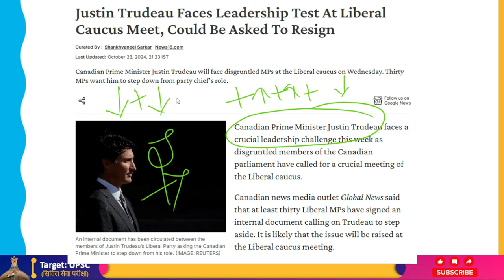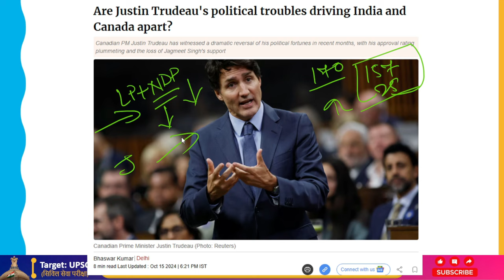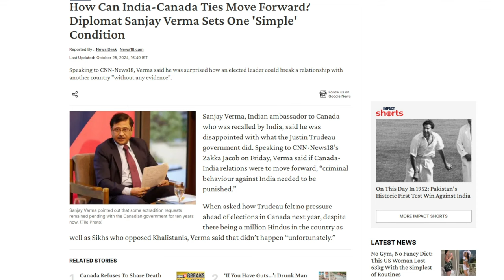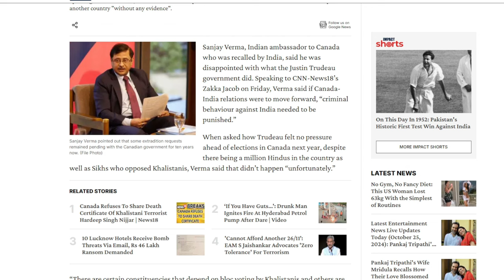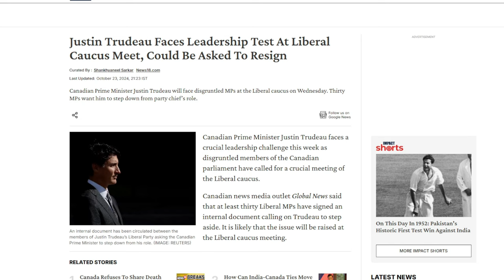Trudeau Faces Internal Party Pressure On Leadership.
This week, unhappy members of the Canadian parliament have asked for a critical meeting of the Liberal caucus, posing a serious leadership threat to Prime Minister Justin Trudeau.
At least thirty Liberal MPs have signed an internal letter urging Trudeau to resign, according to Canadian news outlet Global News. The matter is probably going to be brought up in the Liberal caucus meeting.
According to a Canadian publication this week, Liberal MP Sean Casey was the first to publicly acknowledge that he had signed a letter earlier this month demanding Trudeau's resignation.
"There has been accumulating luggage. The Globe and Mail cited Casey as stating, "People have tuned him out."